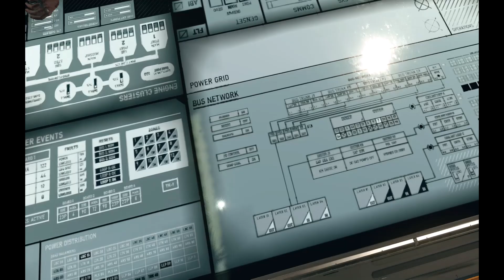Starfield resolution scaling problem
Settings are on Low (except for Indirect Lightning on Medium), Blur disabled, Dynamic Resolution is OFF, Upscaling OFF, VRS OFF, Depth of Field off.
Just pressing Esc to go to the main menu, returning to game temporary fix the scaling problem but then it come back again.
WHY.